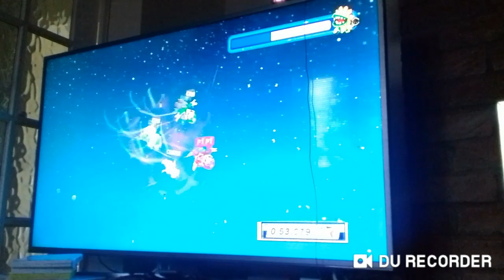MAR10 DAY (MARIO DAY ) Special Dream Space Walk feat. Mario, Luigi, Yoshi and Peach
Happy MAR10 DAY
(Mario Day)